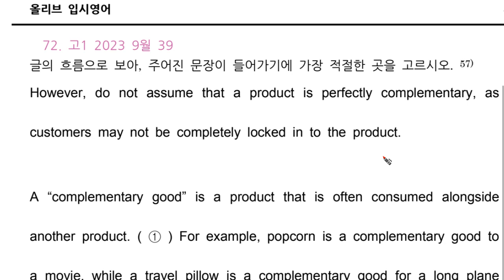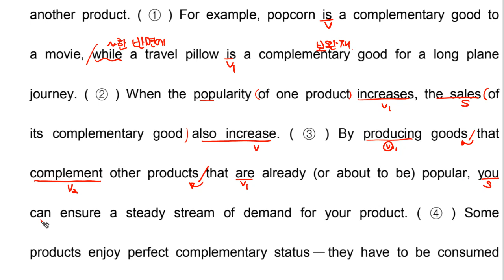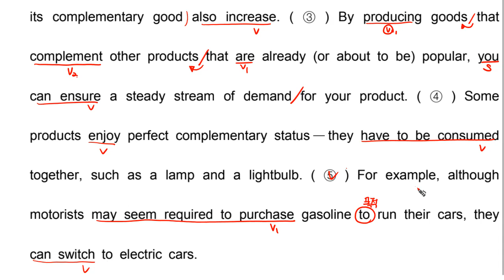고1 2023 9월 모의고사 영어 39번